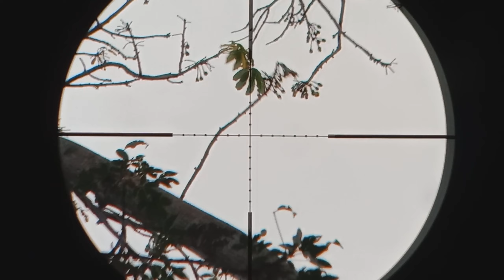nyanggong tupai di pohon kapuk